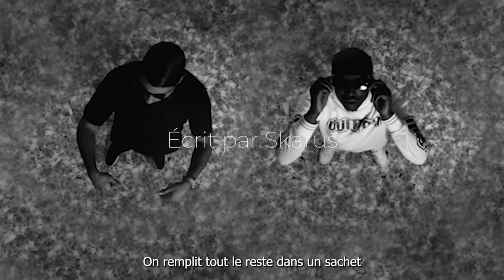Maes ft. Werenoi - Plata (prod. Skarus)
Le son "PLATA" a entièrement été crée par Skarus et n'est pas réalisé par les artistes eux mêmes.
Le son a été écrit, produit et interprété par Skarus.
L'intelligence artificielle a simplement modifié la voix.
🎻Prod. @skarusbeats
💸 Acheter l'instrumentale (BUY 1, GET 1 FREE):